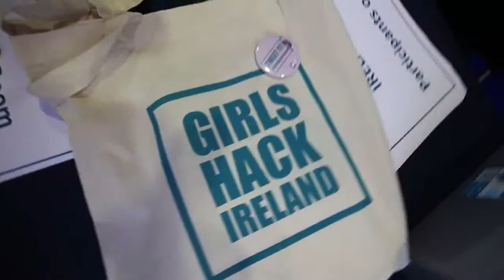Girls Hack Ireland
21st March 2015 - Insight, DCU